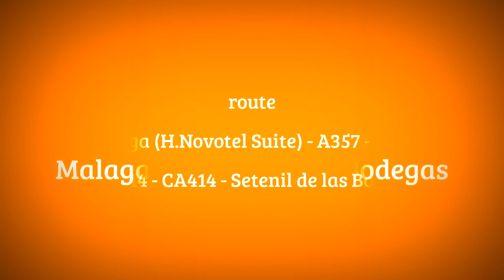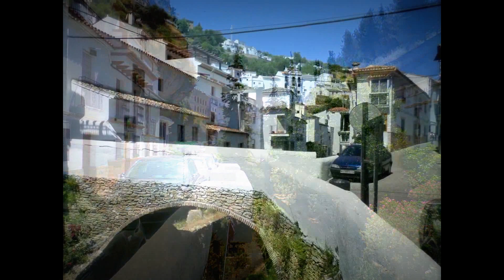From Malaga to Setenil de las Bodegas, SPAIN (31 may 2015)